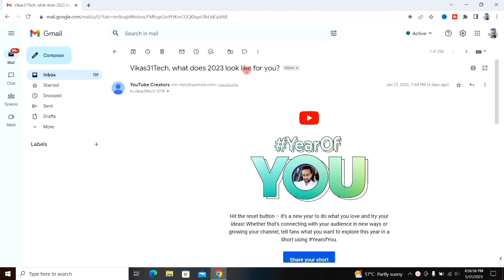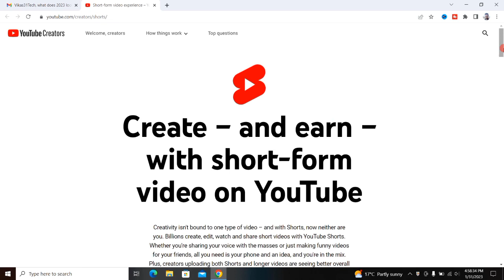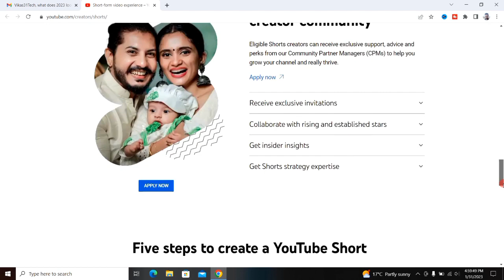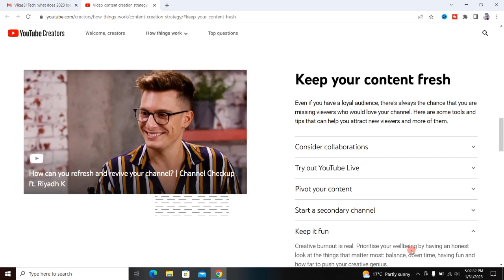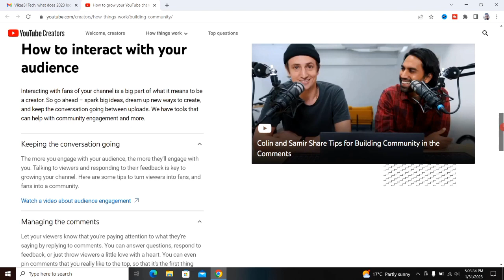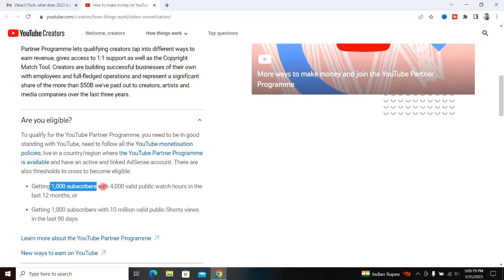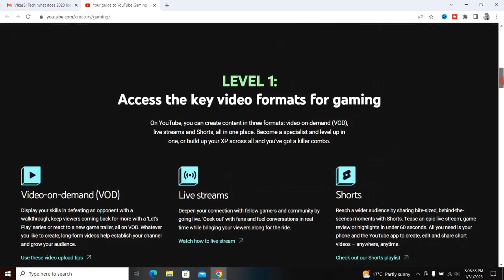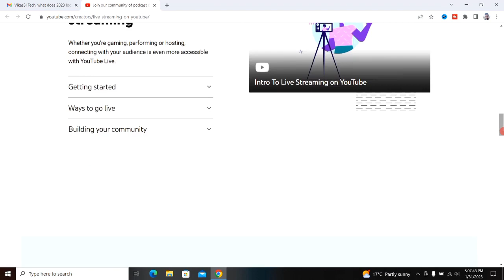Youtube Shorts New Update 2023 | What Does 2023 Look Like For You ? New Email Youtube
About this video 👇
Dosto, is video me maine apko youtube shorts ke ek naye update ke baare me bataya hai jo apko email par mila hai.

दोस्तों, इस वीडियो में मैंने आपको यूट्यूब शॉर्ट्स के एक नए अपडेट के बारे में बताया है जो आपको ईमेल पर मिला है |